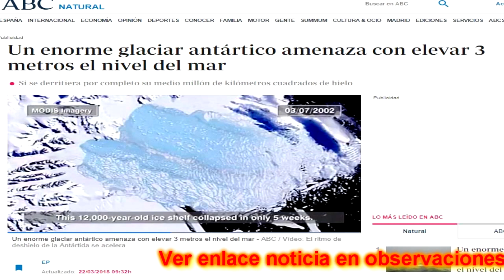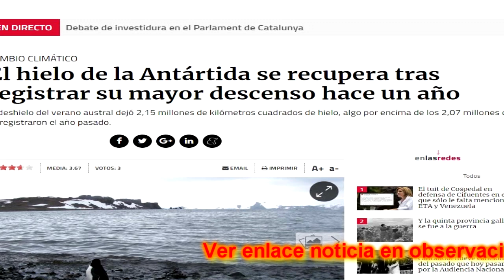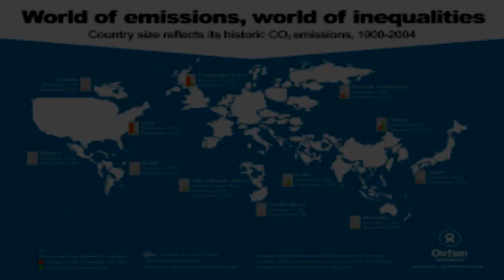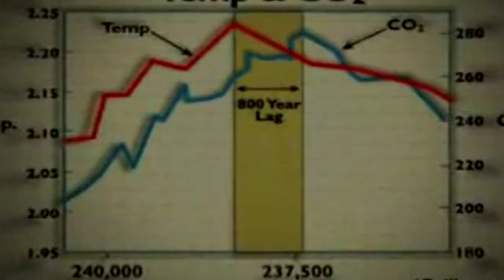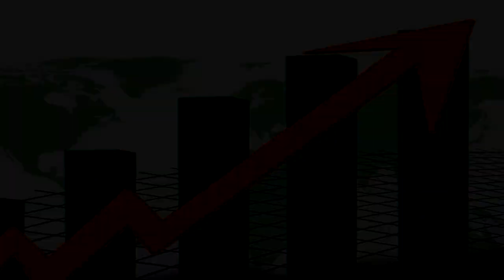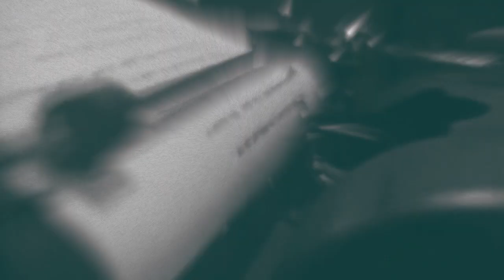MANIPULACIÓN GLOBAL, LA HORA DEL PLANETA...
SIGUEN ENTRANDO EN ERUPCIÓN VOLCANES, TAMBIÉN PELIGRO DE DESHIELO DEL GLACIAR TOTTEN, AL MISMO TIEMPO SE CELEBRA EL PRÓXIMO DÍA 24 DE MARZO LA HORA DEL PLANETA, APAGONES SIMBÓLICOS PARA DETENER EL CAMBIO CLIMÁTICO...

la gran estafa del calentamiento global